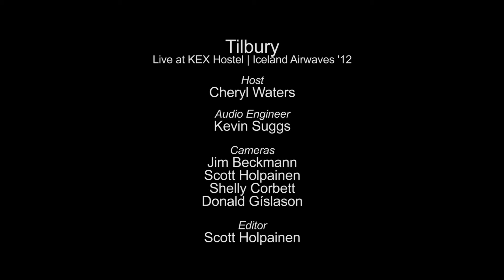Tilbury - Deliverance (Live on KEXP)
Icelandic band Tilbury performs "Deliverance" live on KEXP from KEX Hostel in Reykjavik during Iceland Airwaves '12. Recorded on October 31, 2012.